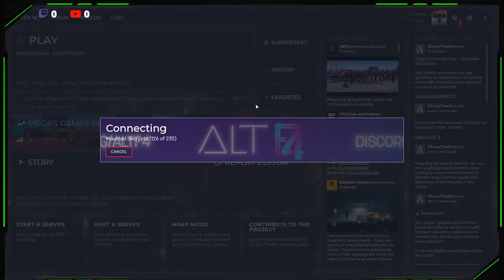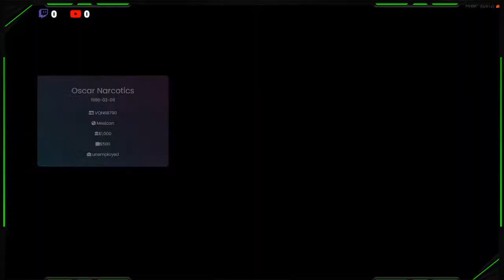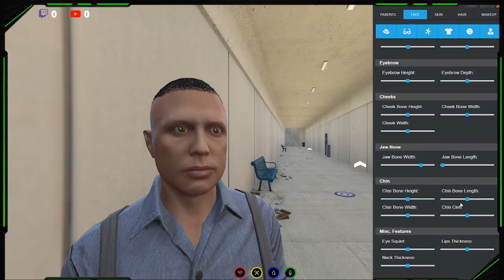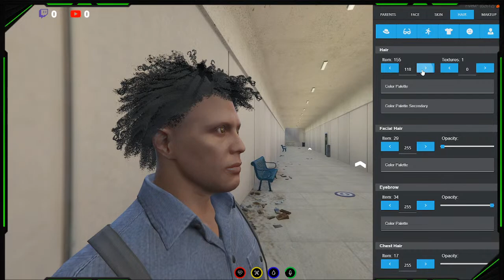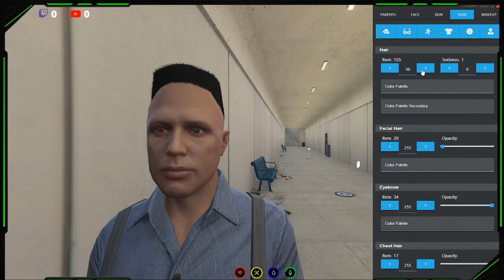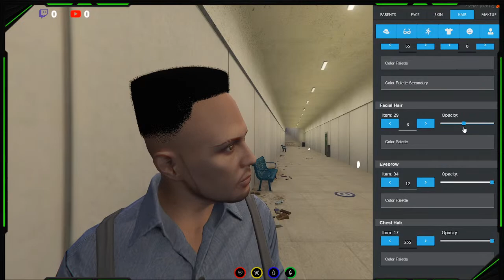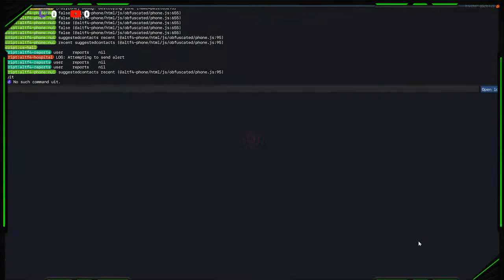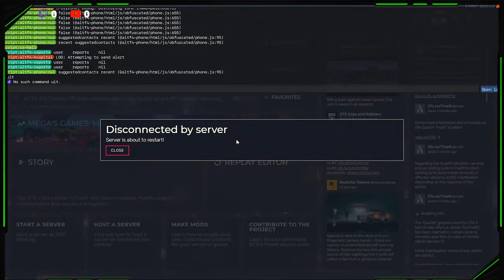ALTF4 GTA V RP: Flying Damian's Brother Oscar Into The City.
18+
Nothing Should Be Taken Offensive.
Mature Language.
GTA V. RP
FiveM
Server:ALTF4
GPU: NVIDIA GeForce RTX 3060 Ti
CPU: Intel(R) Core(TM) i7-10700K CPU @ 3.80GHz
Memory: 16 GB RAM (15.92 GB RAM usable)